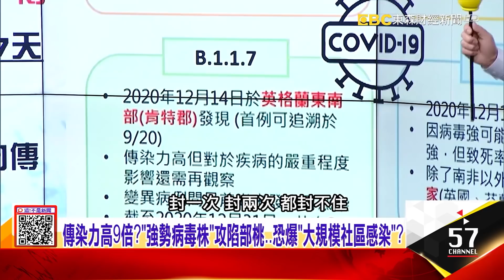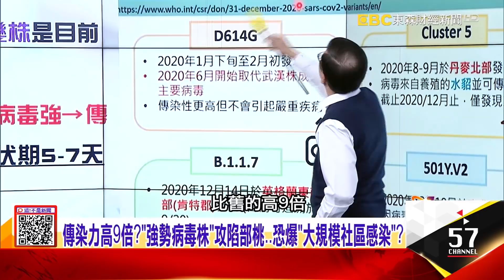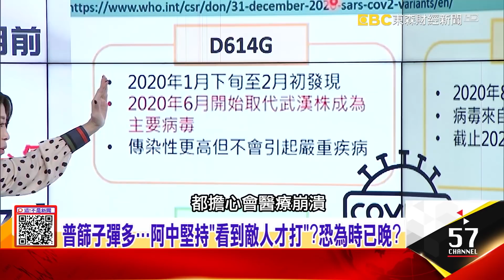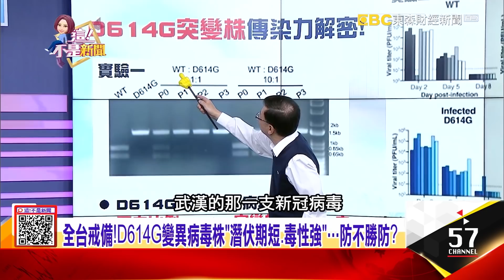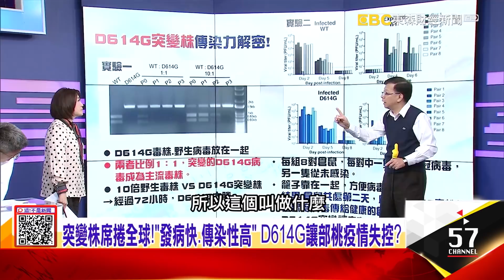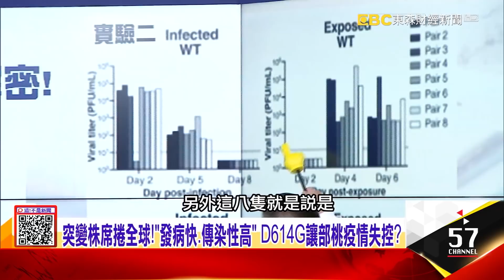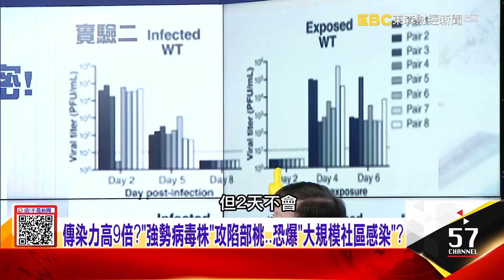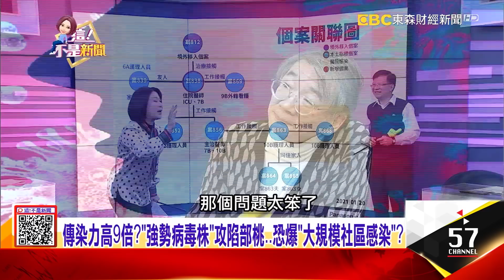全台戒備！D614G變異病毒株「潛伏期短、毒性強」…防不勝防？【這！不是新聞】潘懷宗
傳染力高9倍？「強勢病毒株」攻陷部桃…恐爆「大規模社區感染」？
普篩子彈多…阿中堅持「看到敵人才打」？恐為時已晚？
全台戒備！D614G變異病毒株「潛伏期短、毒性強」…防不勝防？
突變株席捲全球！「發病快、傳染性高」 D614G讓部桃疫情失控？